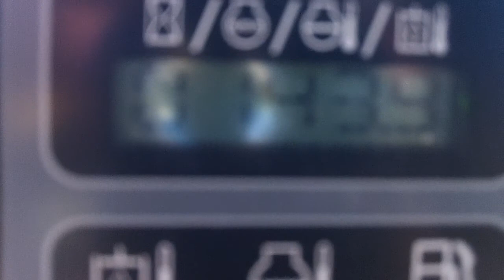Case SR130 Skid Steer Loader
Case SR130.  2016.  Only 143 hours.  Ride control.  Parallel lift.  Galaxy 10.0 x 16.5 tyres.  3rd Service.  49HP engine.  c/w 1.5M bucket.  In excellent condition.  £16950